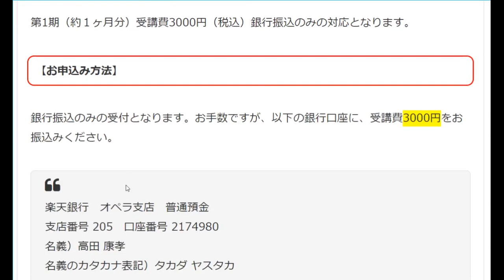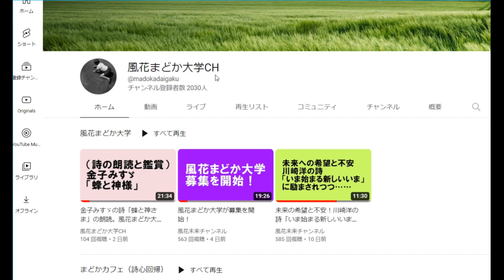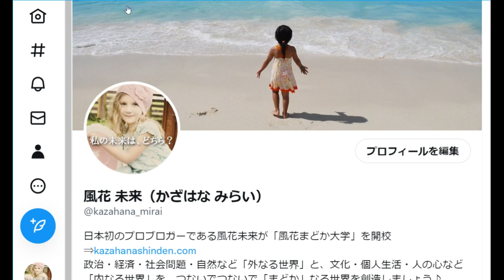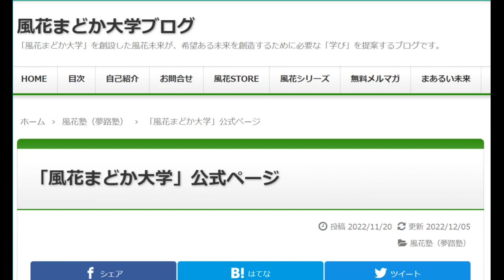試練の船出？ 風花まどか大学の一般募集を開始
●風花まどか大学
★風花未来が選んだ日本の名作詩ベスト100
風花未来のラジオ風チャンネル、通称「風花ラジオ」。風花未来のラジオ風おしゃべりチャンネルです。どうぞ、お気軽にお聴きください♪
 誰もがもともと持っている「詩心」で『やわらぎ』の暮らしをつくる『詩心回帰』を提唱中。優れた詩を味わいながら『なごみ』の時を想い出そう、心のふるさとを取り戻そう。詩心の７つの特性を活かして『まどか』な未来づくりを……まずは「日本の名作詩ベスト100」を味わいましょう♪